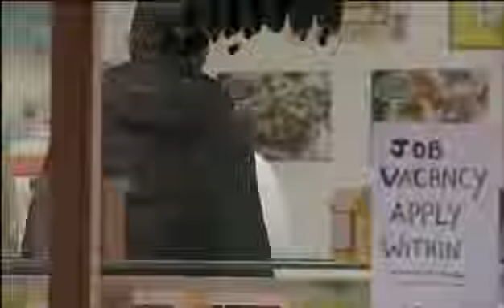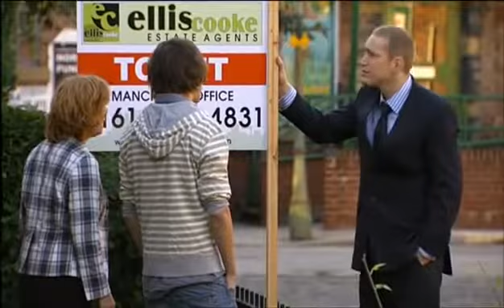Coronation Street 21st November 2008 Episode 1